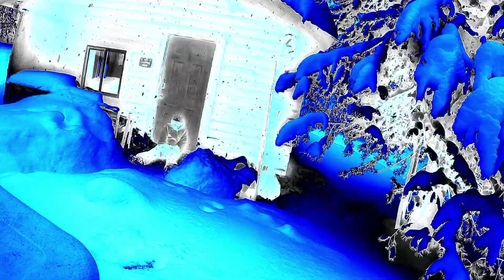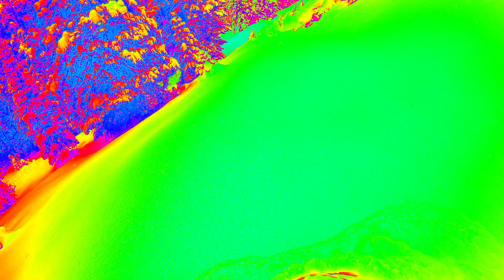Crawling. Music Credit *Chester Bennington* RIP